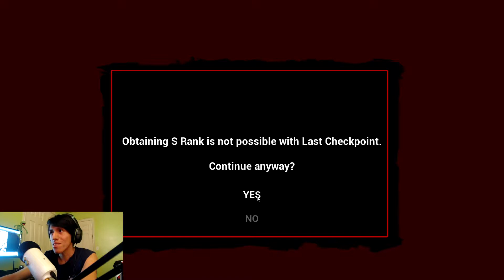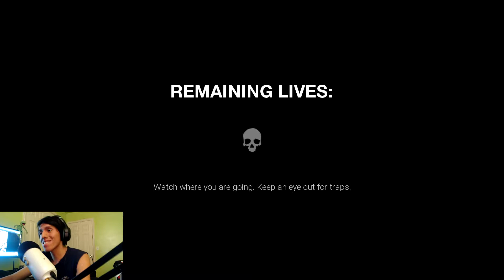The Maze of STATUES! - Dark Deception Chapter 2 part 1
They move when you're not looking! Very tricky to beat this one, but definitely adds a new element to the game.

Anime of the Day: Bleach